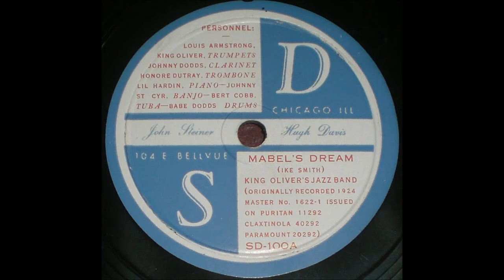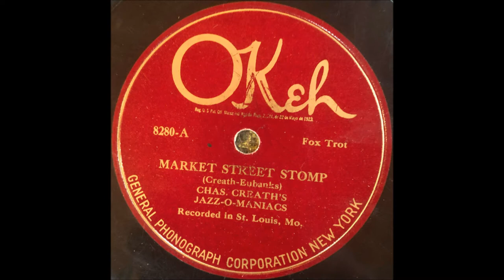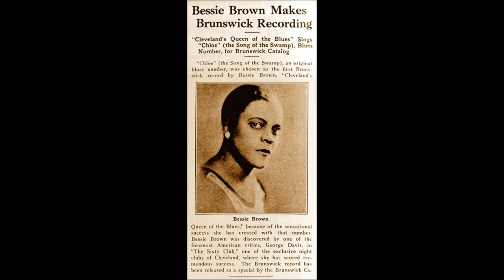King Oliver and His Orchestra "Call Of The Freaks" Victor V-38039 (February 1, 1929) Paul Barbarin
King Oliver and His Orchestra
"Call Of The Freaks" (composed by Paul Barbarin)
King Oliver And His Orchestra "Call Of The Freaks" Victor V-38039 (February 1, 1929)

 Louis Metcalf (tp)
J.C. Higginbotham (tb)
Teddy Hill (ts)
Charlie Holmes (as,cl)
Luis Russell (p)
King Oliver (ldr)
Wiliam "Bass" Moore (b)
Paul Barbarin (dm)